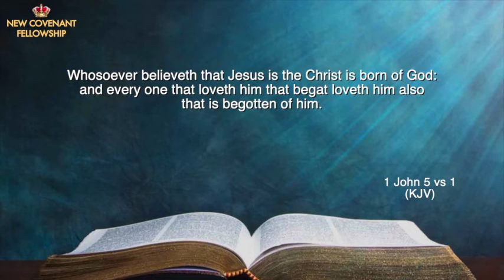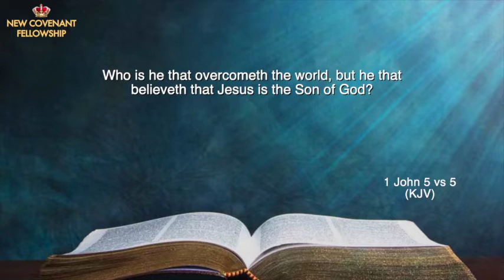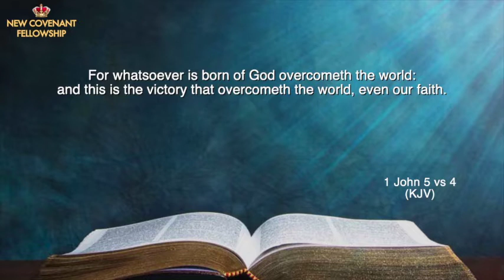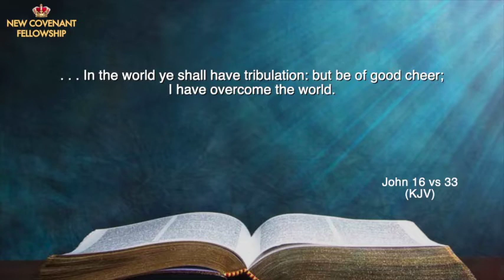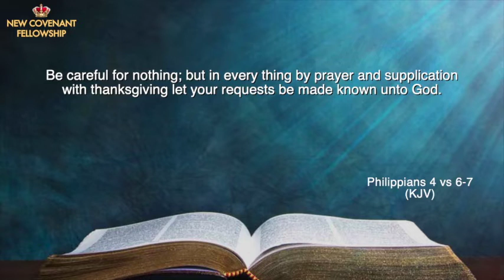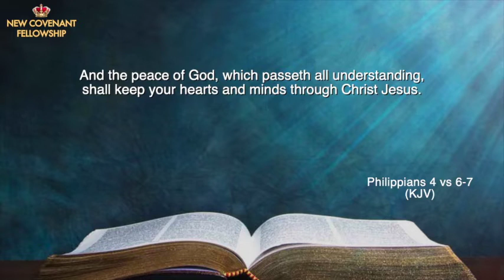World Overcoming Faith - Dr Basil Tryon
Daily Empowerment for Victory - Monday 29/03/21

Account Name: Basil Tryon Ministries
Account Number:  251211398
Bank: Standard Bank
Branch Address: Durban North
Branch Code:  04282605
Swift Code: SBZA ZA JJ
Reference:Full Name (optional)